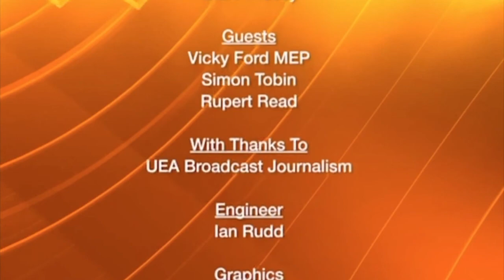Rupert Read discusses the European Union on Mustard TV - 11th February 2016